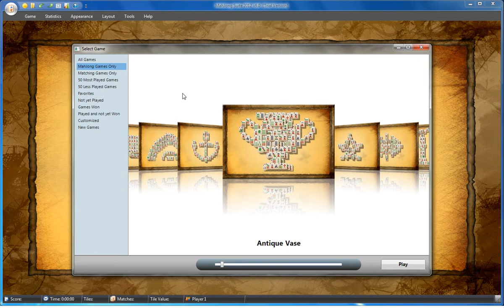MahJong Suite "Flow View" feature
In the "Flow View" mode, layouts are displayed in a horizontal gallery of thumbnails, and can be viewed by using the scroll bar at the bottom.